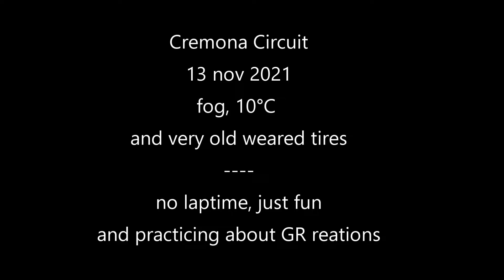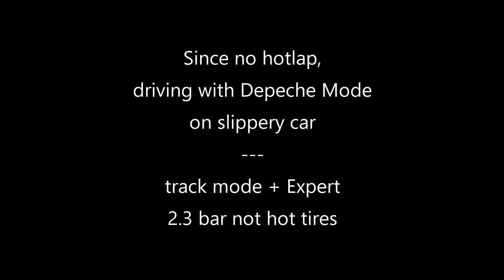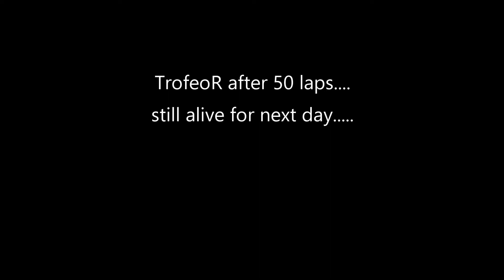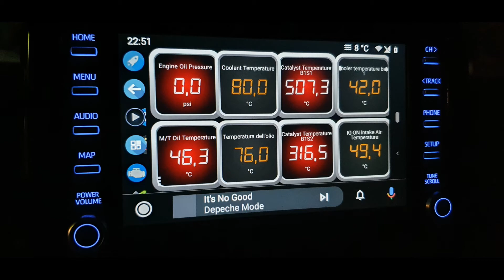R-power (Yoda) | Yaris GR piccolapeste | Cremona Circuit OPL | 13-Nov-2021 | finishing TrofeoR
piccolapeste lapping to finish and destroy old 2017 3rd hand TrofeoR semislick tires
10°C ext temp. fog and 100% humidity, rain since 3pm
no need for hotlap, just practice and understand GR reactions

car setup:
yaris GR full oem except
ohlins LLE (limited launch edition) n.07 of 50 and opf delete,
TrofeoR 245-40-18 dot 2017 3rd hand
track+expert mode ON
old yoda keeping the steering wheel

recap:
min       what
00:08    tires photos
00:34    photofinish photos
01:00    no grip from tires
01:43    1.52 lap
03:45    other photos
04:42    end